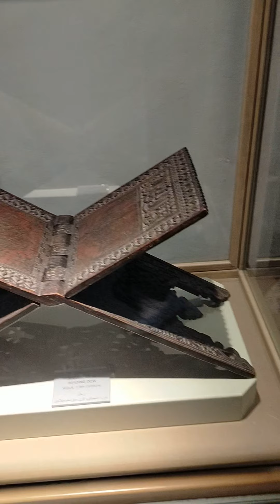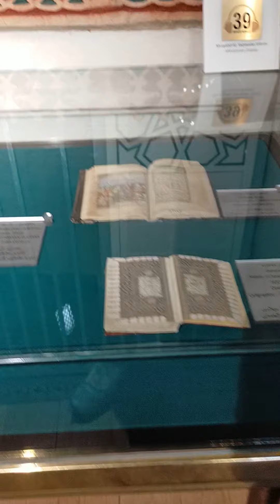Hz Mevlana ziyaret din ve dua etmeyi unutmayın gezin dünyayı görün Konya'yı